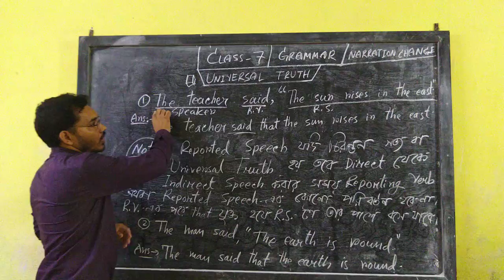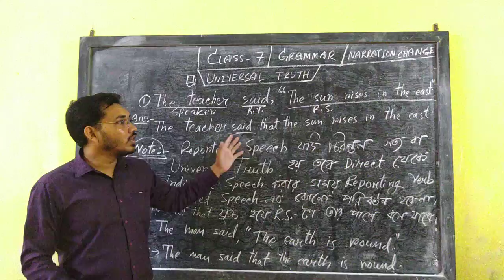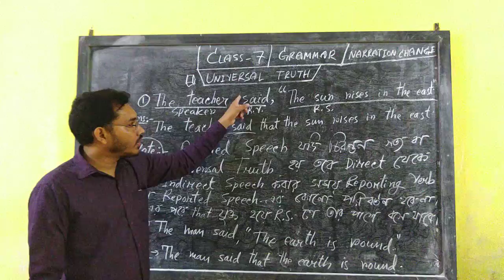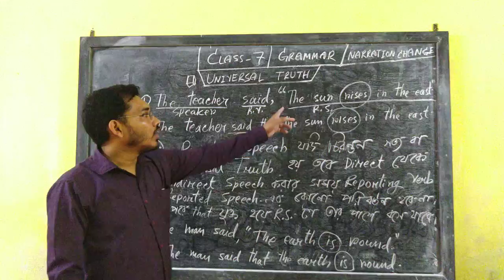Narration Change(Universal Truth)